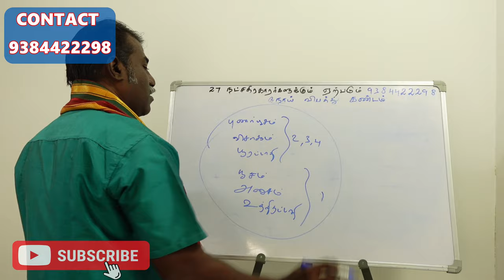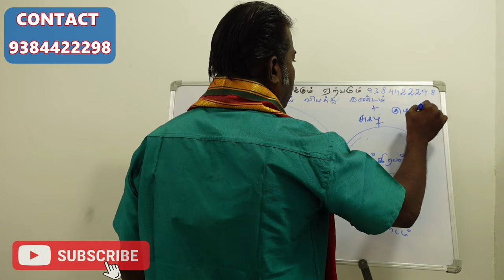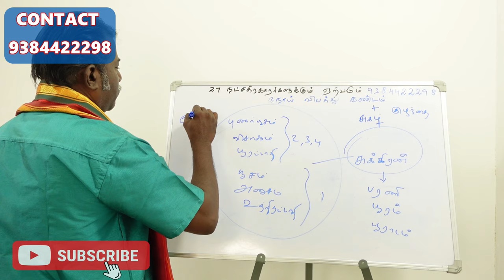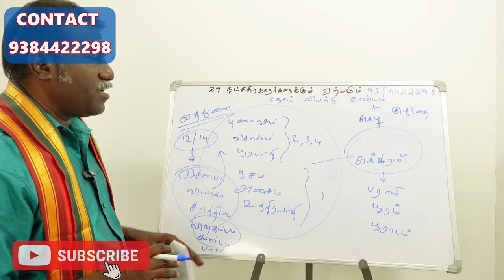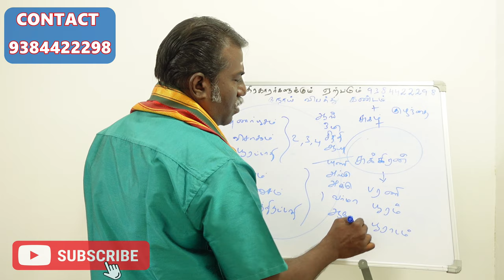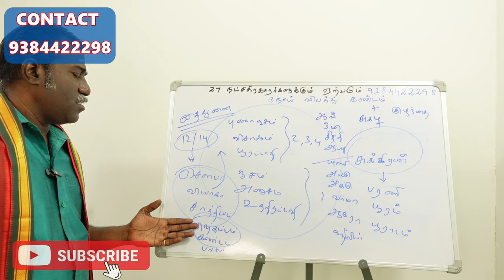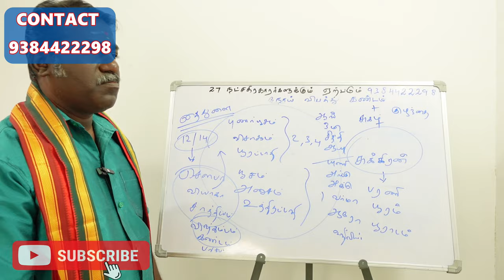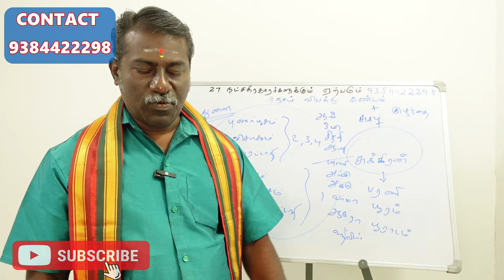vainasigam natchathiram -வைநாசிகம் உங்களுக்கு நோய் விபத்து கண்டம் தரும் கிரகம் இதுதான் | vainasikam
vainasigam natchathiram - வைநாசிகம் - உங்களுக்கு நோய் விபத்து கண்டம் தரும் கிரகம் இதுதான் | vainasikam natchathiram | jothida ragsiyangal

புனர்பூசம்
 விசாகம்
 பூரட்டாதி
பூசம்
அனுஷம்
உத்திரட்டாதி

punarposam visagam pooratathi poosam anusham uthirattadhi

வைநாசிகம் என்றால் என்ன? உங்களின் 22வது நட்சத்திரம் என்ன செய்யும்?